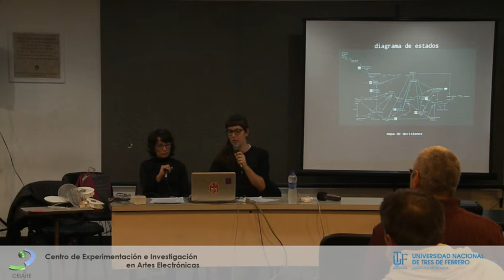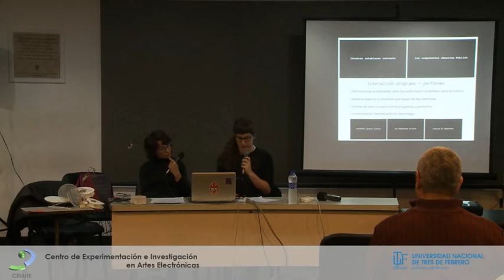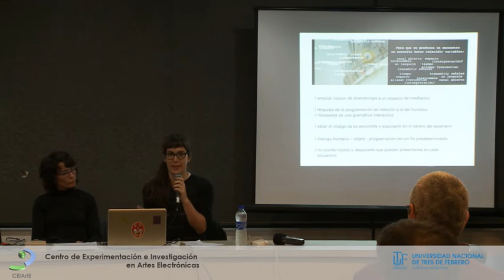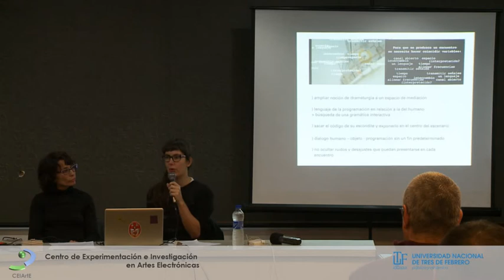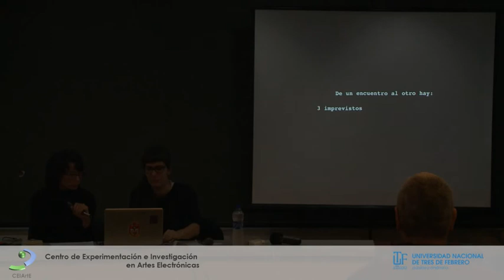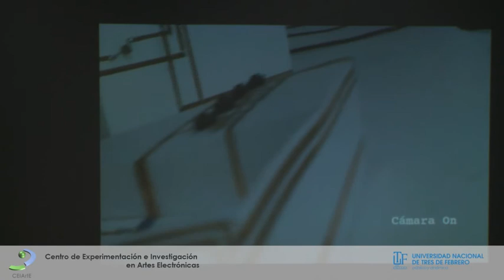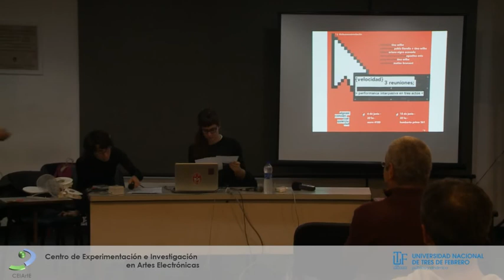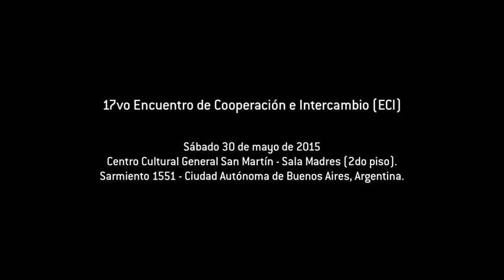“Dramaturgia Programada (...)“. Gabriela Muollo y eq. (Arg) - 2 de 2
17vo Encuentro de Cooperación e Intercambio (ECI)
Eje temático: "CIRCUIT BENDING & HARDWARE HACKING" + Artes Electrónicas"

Centro Cultural San Martín - Sala Madres (2do piso).
Sarmiento 1551 - Ciudad Autónoma de Buenos Aires, Argentina.

Título y equipo completos: “Dramaturgia Programada. El objeto en escena como interfaz tangible“, Gabriela Muollo, Christin Wilke, en representación de su grupo de investigación y creación que incluye también a Paula Pinedo.